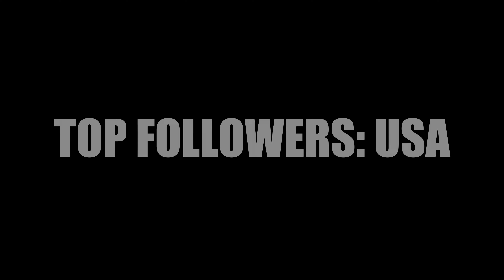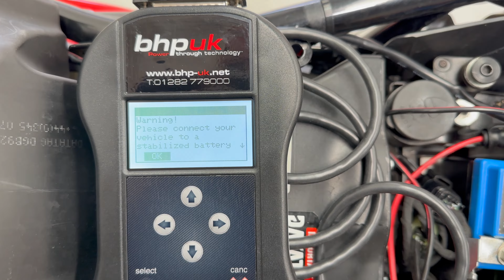The Year in Review: 2023's Biggest Moments and Impactful Events on My Ducati Hypermotard 950 SP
Another year has gone and the numbers for the channel have been incredible.. so just wanted to share a massive thanks that you the viewers, subscribers for supporting this tiny one-bike channel.. soon to become a two-bike channel.

2024 brings new challenges on a new bike which I'm looking forward to sharing with you guys!

Links:
Throttle Assist
LED Headlight Bulb
Muc-Off MO-94
License Plate Holder
Denali SoundBomb Mini
Workpro Socket Set
NOCO Genius 2
Telesin GoPro Lens Pack
Chin Mount
GoPro 12 Enduro Pack
Insta360 Go Lens Pack
DJI Mic 2
iCar Pro Dongle
AutoLink AL319
Euro5 6-Pin OBD